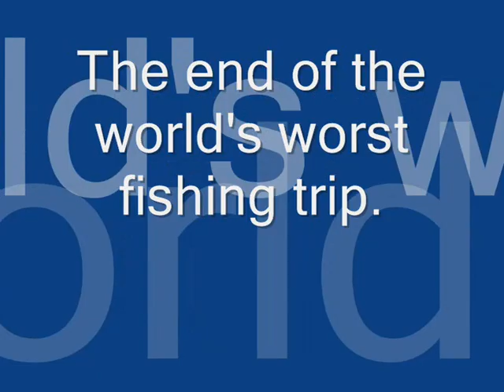A rotten fishing trip to lakes in Utah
We had miserable weather and other conditions on our three day trip to Lake Powell and Starvation Reservoir.